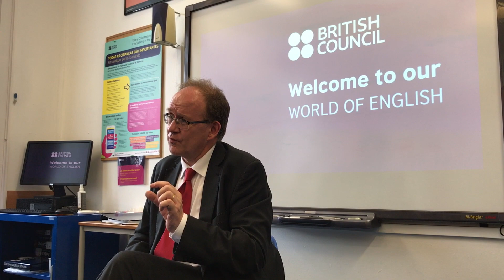Our students ask the questions to the British Ambassador to Portugal 2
"How did becoming an Ambassador change your life?" foi a questão de uma das nossas alunas. Chris Sainty conta-nos tudo!